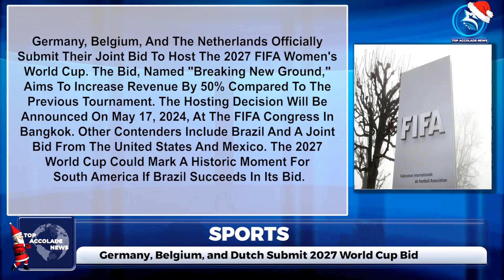SUDAN REJECTS US WAR CRIMES ACCUSATIONS, GERMANY, BELGIUM, AND DUTCH SUBMIT 2027 WORLD CUP BID...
Sudan formally denies US claims that its army committed war crimes, calling the charges "baseless." According to US Secretary of State Antony Blinken, the Rapid Support Forces (RSF) and militias in particular have perpetrated war crimes and crimes against humanity in Sudan. Sudan strongly refutes claims of war crimes against its military forces, describing them as indiscriminate and without supporting proof, even as it applauds charges made against rebel militias. As the US calls on all sides to end the violence, abide by international law, and prosecute those accountable for crimes, tensions are rising.